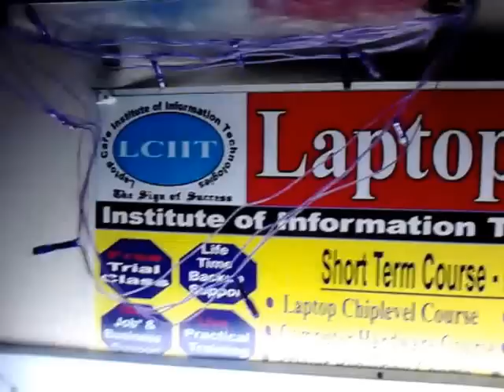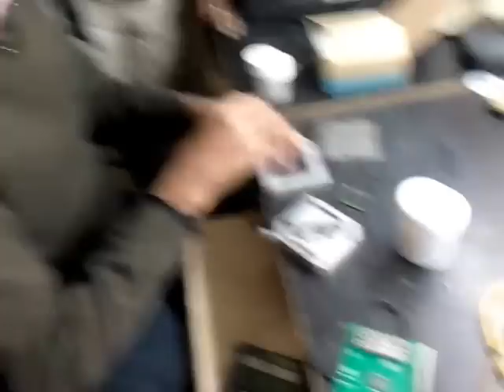Learn how to reball a laptop BGA chip using a BGA machine - Laptop Repairing Course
Optimize

Become a Pro at reballing laptop BGA chips with BGA machines - Laptop Repairing Course

Step-by-step guide to reballing laptop BGA chips using BGA machines - Laptop Repairing Course
Optimize

Everything you need to know about reballing laptop BGA chips with BGA machines - Laptop Repairing Course

The topic is about reballing laptop BGA chips using BGA machines, which is a crucial skill for laptop repairing course students. The target audience is laptop repairing course students who want to improve their skills in reballing laptop BGA chips. YouTube is an effective platform to reach out to a wide audience and provide step-by-step guidance for reballing laptop BGA chips using BGA machines.